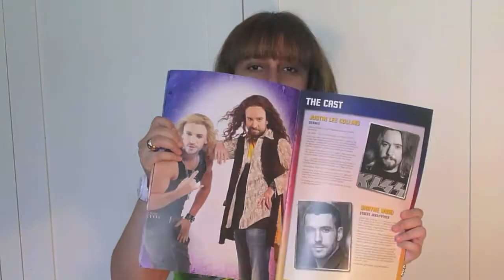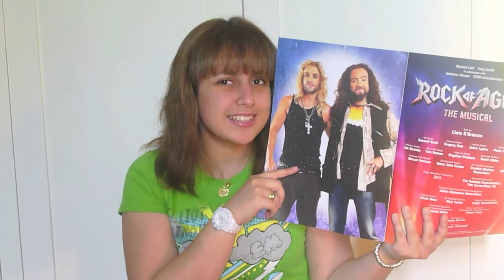Rock of Ages @ Shaftesbury Theatre Review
my thoughts on 'rock of ages' recently opened at the shaftesbury theatre in london.